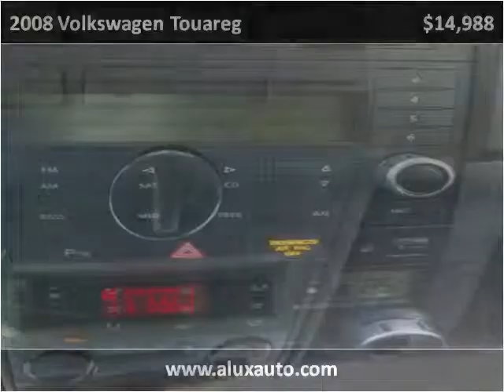2008 Volkswagen Touareg Used Cars Norwalk CA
This 2008 Volkswagen Touareg is available from A-Lux Auto.